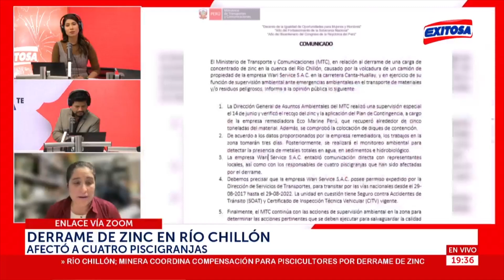🔴🔵Ruiz sobre derrame de Zinc en Canta: "Las acciones son lentas, parece que hay otras prioridades"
La exministra del Ambiente, Lucía Ruiz, en entrevista con Exitosa, se pronunció sobre el derrame de más de 30 toneladas de zinc en el río Chillón y señaló que se tiene que considerar el impacto acumulativo que pueden ocasionar las especies afectadas en una cadena alimenticia con el ser humano.

Exitosa Perú
"La voz de los que no tienen voz"

Corporación Universal